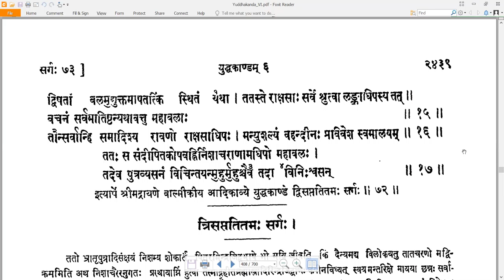72 Valmiki RamayaNam - वाल्मीकि रामायणम् - YuddhakAndam युद्धकाण्डम् Sarga 72 सर्गः ७२ (Read along)